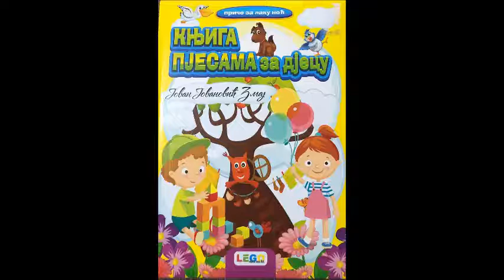Jovan Jovanović Zmaj - Mače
Uživajte u pjesmi "Mače", pjesnik Jovan Jovanović Zmaj.